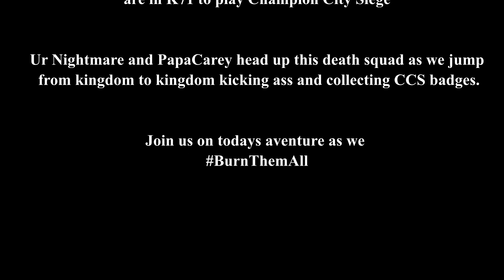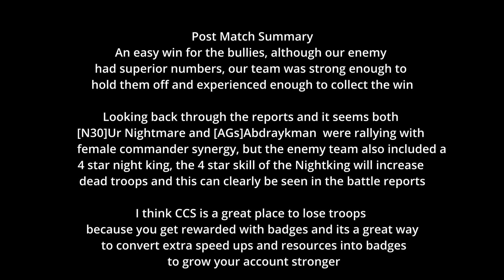GoTWiC Champion City Siege Tempest Keep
Hello Bandit Army

Join us as we go on an adventure to claim the champion city siege title in kingdom 71